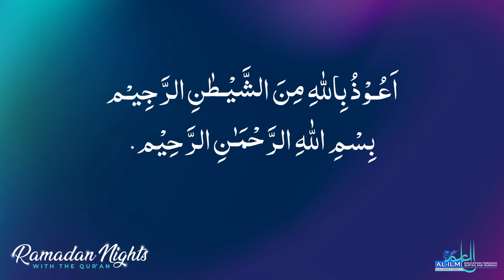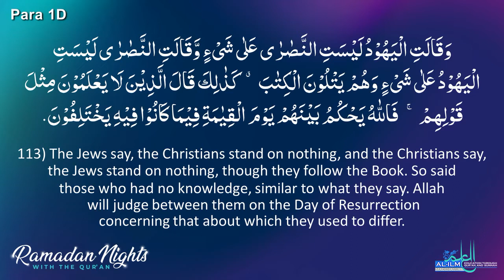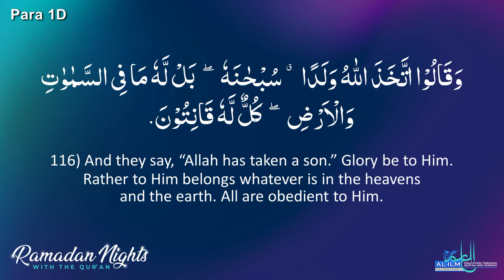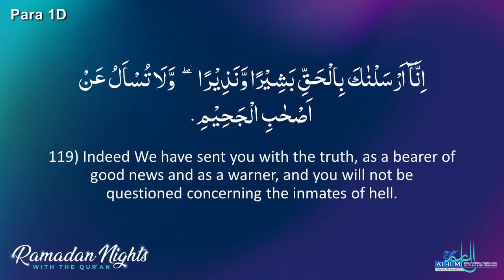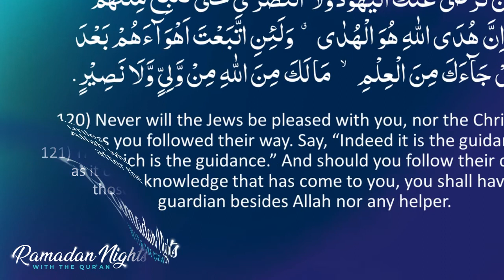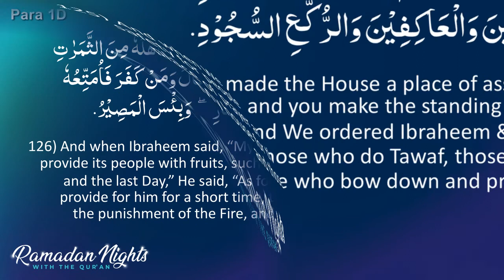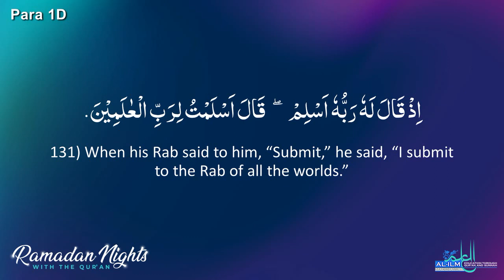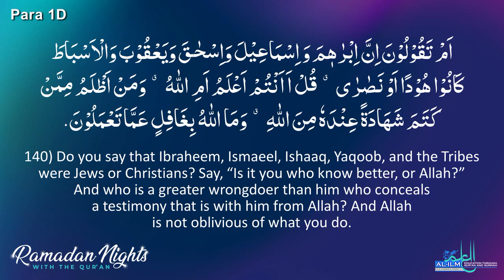Ramadan Nights Para 1D: Surah Al-Baqarah Ayah 110-141 | April 15, 2021